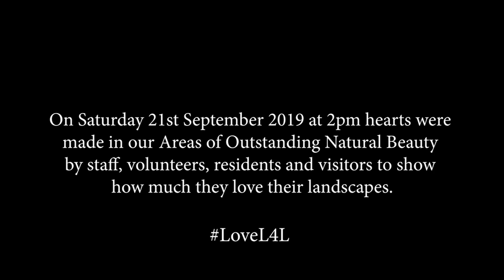Areas of Outstanding Natural Beauty National Moment 21 September 2019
On Saturday 21st at 2pm people came together across the country to show their love of these Areas of Outstanding Natural Beauty (AONB). This 'National Moment' was captured on video. Wait for the big dramatic close courtesy of the Mendip Hills AONB at the end!

Each year Areas of Outstanding Natural Beauty across the UK organise special events during Landscapes for Life week, but this year is special – we are celebrating the 70th anniversary of the 1949 National Parks and Access to the Countryside Act which paved the way for the legislation to create the UK’s 46 Areas of Outstanding Natural Beauty.

The 1949 Act was part of the post-Second World War democratic settlement efforts which saw the government rebuilding a sense of national identity and issues around fundamental national
importance, and thanking citizens for their sacrifices during the war. The Areas of Outstanding Natural Beauty and National Parks that were designated as a result of the act were envisioned as
partner organisations to the NHS which was created in 1948. Giving people access to the countryside for exercise, enjoyment and mental health benefits was considered a preventative measure; while the NHS was designed to help people if they became sick.

In recognition of the 70th anniversary, this year’s Landscapes for Life week is themed ‘Natural Health Service’ and we’re encouraging local people and visitors to come along to an event or enjoy a walk
or cycle ride, to celebrate the pioneering post-war vision that protected these treasured areas for everyone to enjoy.

Simon Armitage the poet laureate wrote the poem Fugitives especially for this national moment.

With thanks to the following for supplying images and video footage:

Tony Cranwell
Estcots Primary School, East Grinstead
Mike Wakeham
National Trust South Devon Countryside team
South Hams Vintage Machinery club
Nick Reeves
David French
Ben Osborne Photography
Bright Sky Videos
Skyflicks
Ian Shaw
Pendle Hill LP
Jake Mckenna